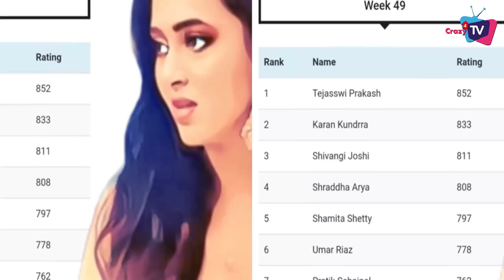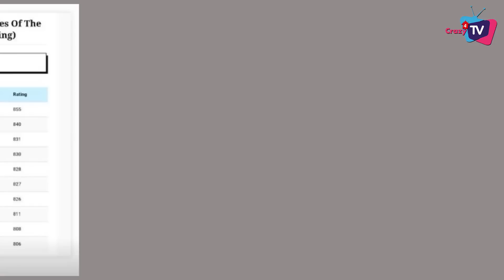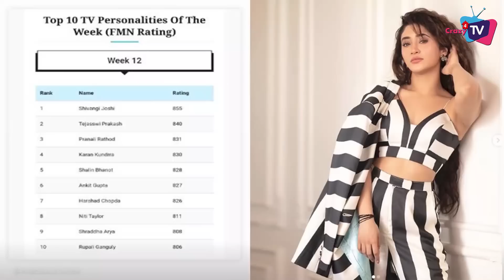Shivangi Joshi Beats Tejasswi Prakash and Became No.1 !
Shivangi Joshi Did Big Thing After 1st Episode of Bekaboo Show ! Check Out How She beat Tejasswi Prakash !